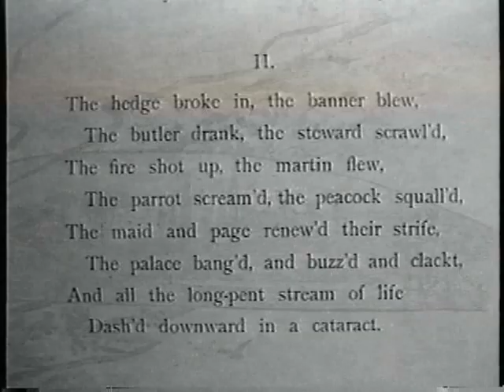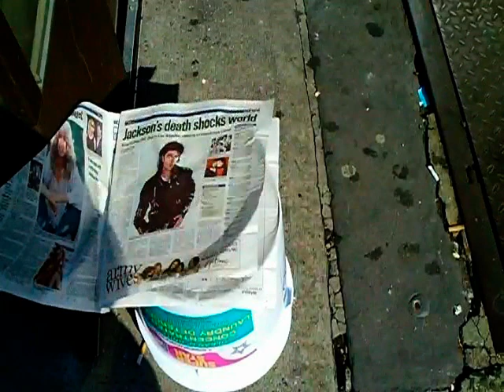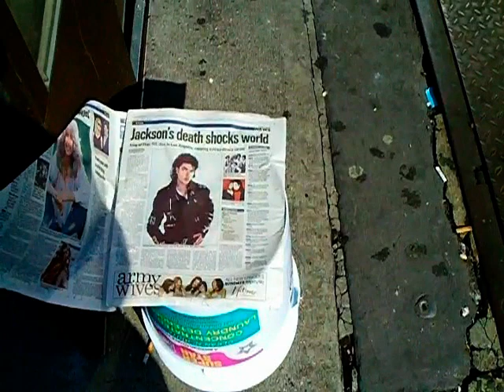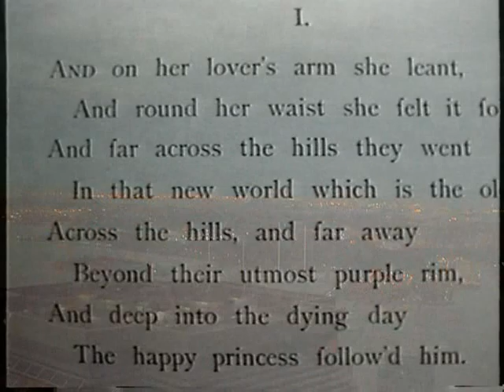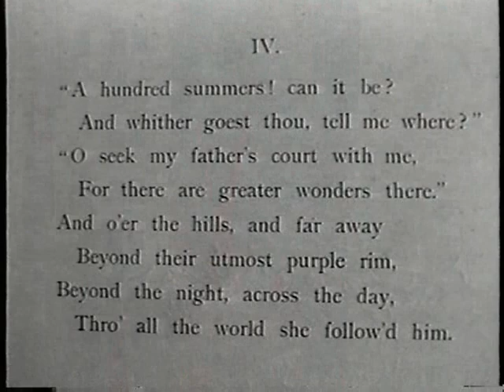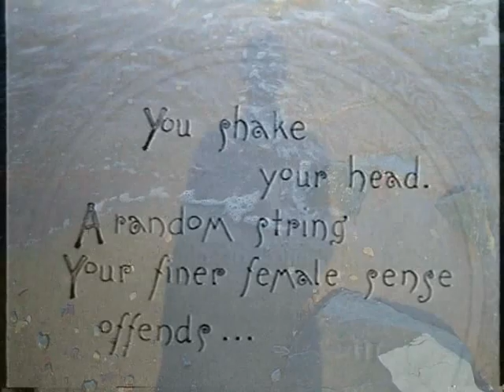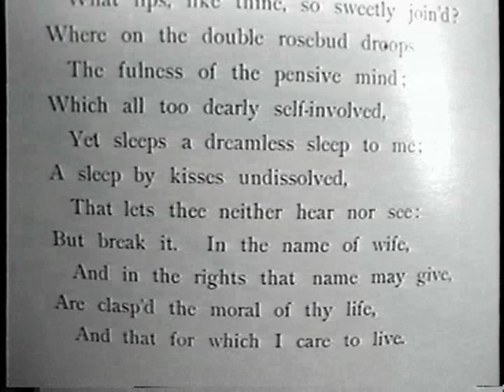SLEEPING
AN E S P PROJECT